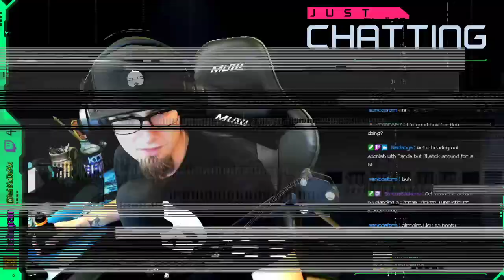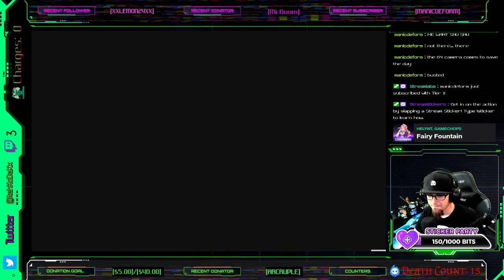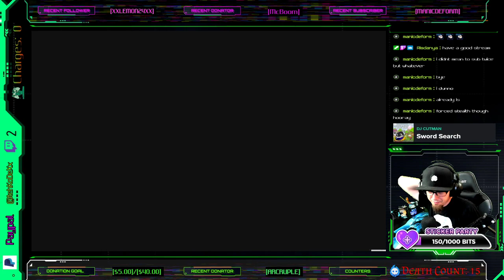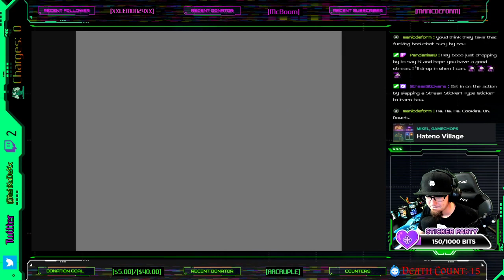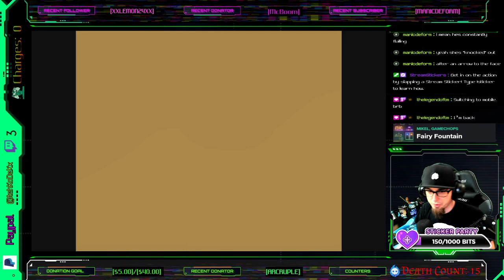Highlight: KoDeXx Gaming - Legend of Zelda: Ocarina of Time - Mini Dungeon: Gerudo Fortress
Legend of Zelda: Ocarina of Time - Mini Dungeon: Gerudo Fortress -- Watch live